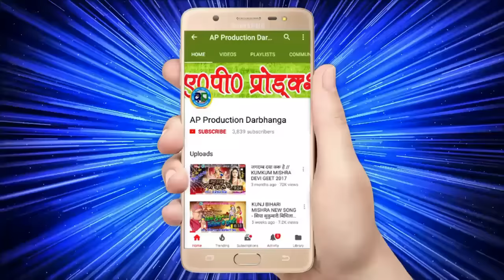लिय आइब गेल अरविन्द सिंह के स्वर में मैथिलि के सबसँ निक बाबा के नचारी - बाबा हमरो उबारु ने